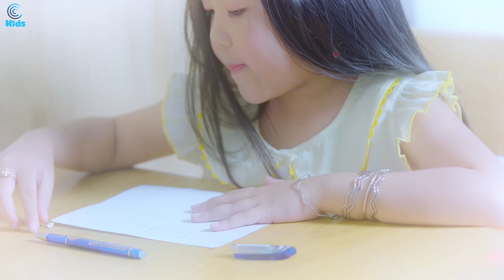Công Chúa Sún Răng ll ♪ Bé Minh Vy [MV 4K]☀ Ca Nhạc Thiếu Nhi Hay Nhất Cho Bé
© Copyright by Nam Việt Thiếu Nhi